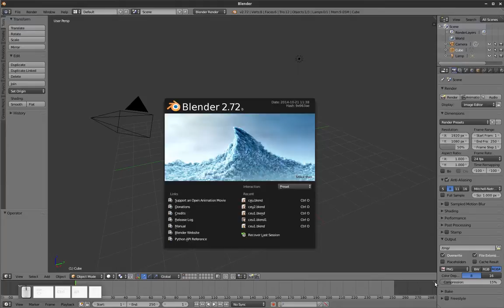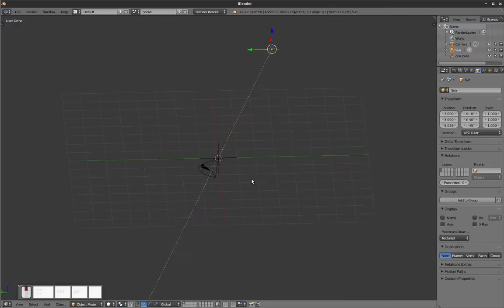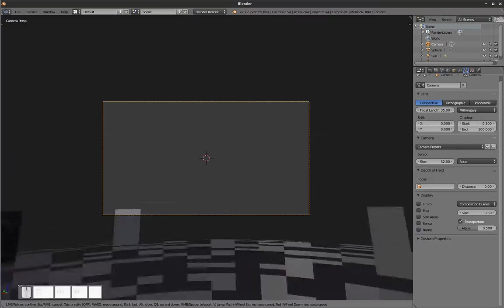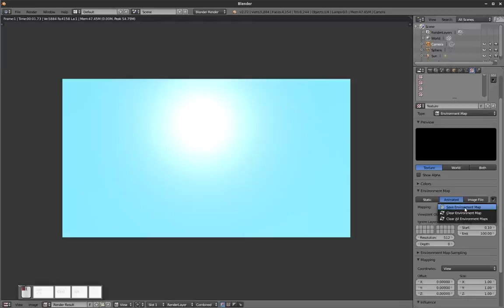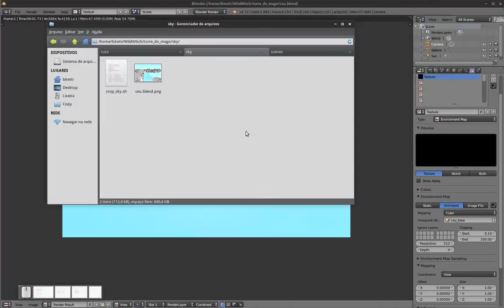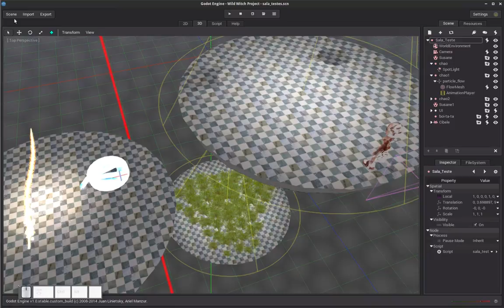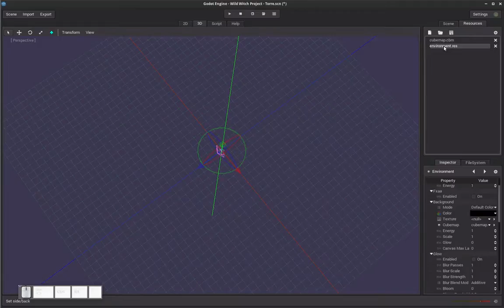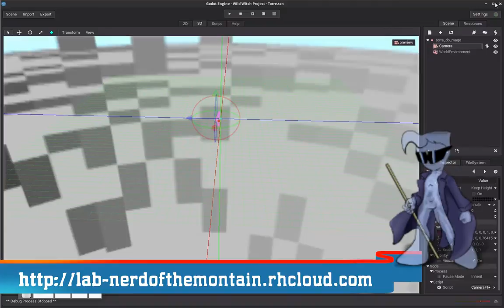making Skyboxes cubemaps with Blender revised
How make a skybox (aka cubemap) in Blender to use in game engines, like Godot.
Como fazer um skybox ( cubemap ) e no Blender e usar na Godot game engine.